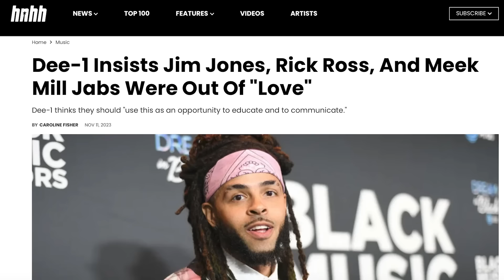Dee-1 Interview | Its Up There Podcast - Part 1 | Meek Mill Future Juice Wrld Nicki Minaj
After Calling Out Future, Meek mill , Joe Budden , Rick Ross & more Dee-1 delivers a raw, unfiltered take on a series of controversial topics, from Joe Budden's clout chasing claims to the weaponization of the word of God in hip-hop. This episode doesn't shy away from the hard conversations, as Dee-1 also tackles the blame placed on Future for Juice WRLD's passing, Nicki Minaj's probing questions, and the quest for authenticity in an industry filled with pretense.

Key Discussion Highlights:

Clout Chasing Claims by Joe Budden: Dee-1 responds to accusations of clout chasing in the music industry, offering his perspective on maintaining integrity amidst the chaos.

Debate on Weaponizing the Word of God: A deep dive into the intense discussion surrounding the use and misuse of religious references in hip-hop, exploring the fine line between expression and exploitation.

Blaming Future for Juice WRLD's Passing: Dee-1 weighs in on the controversial discussion about Future's influence on younger artists and listeners, questioning the fairness of placing blame on individual artists for broader cultural issues.

Nicki Minaj's Inquisitive Nature: Reacting to Nicki Minaj's direct questioning of Future about drug use, Dee-1 discusses the balance between public curiosity and personal privacy.

Seeking Authentic Connections in the Industry: Dee-1 opens up about the challenges of finding real, genuine connections in the music industry, from Meek Mill to Jim Jones, Rick Ross, and beyond, including the symbolic act of asking for a hug in a world of facades.

Community Engagement:
What's your take on Dee-1's responses to these complex issues? Do you agree with his stance on authenticity and the responsibility of artists in shaping culture?

0:00: 💥 Rappers' personas versus reality, Future's influence on Juice Wrld, and relationship context with Nicki Minaj.
6:10: 💥 Intense conversation with Dee-1 discussing self-belief, overcoming challenges, and his background in New Orleans.
11:16: ⚡️ Rapper takes a leap of faith by pursuing music full-time after working as a teacher and facing financial struggles.
16:32: 💥 Dee-1 discusses the glorification of violence in rap music by mainstream artists and contrasts it with the underground rap culture.
22:19: 💥 Rapper calls out hypocrisy in portraying violent image while being respectful in reality, highlighting the entertainment aspect.
28:10: ⚡️ Dee-1 emphasizes the importance of artists being passionate on stage and using their platform to convey meaningful messages.
33:20: 💥 Dee-1 expresses frustration over business impact, emphasizes giving back to people, and dismisses criticism.
38:50: 💥 Dee-1 discusses the difference between talking about murder and actually threatening it, emphasizing the importance of being specific.
44:05: 💡 Jesus dines with sinners to show compassion and calls out self-righteousness among religious leaders.
49:39: 💥 Dee-1 addresses accusations of clout chasing and highlights the difference between journey and character assessment.
55:10: 💥 Dee-1 confronts Joe Budden's approach and discusses resolving conflicts with Waka Flocka.
1:00:30: 🔥 Struggles of growing up in a challenging environment leading to a hustle-driven lifestyle for survival.
1:05:59: 💡 Encouraging rappers to prioritize financial security, seize opportunities, and be cautious of contracts and entourages.